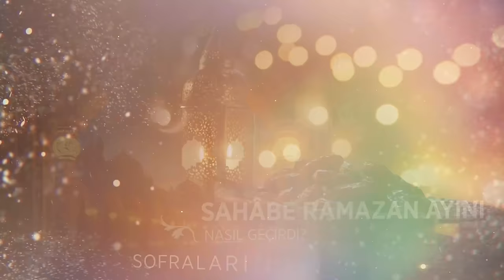Ebû Hüreyre'nin (ra) Şahit Olduğu Hutbe | 11. Bölüm Sahabenin Ramazanları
Muhammed Emin Yıldırım Hocamızın anlatımıyla Sahâbe efendilerimizin Ramazan hatıralarına konuk olacağımız "Sahâbe’nin Ramazanları" serimizin 11. bölümü: Ebû Hüreyre'nin (ra) Şahit Olduğu Hutbe